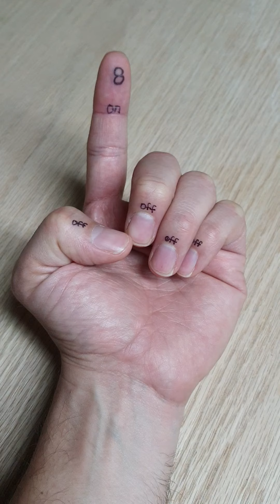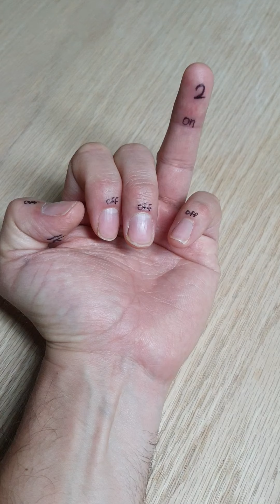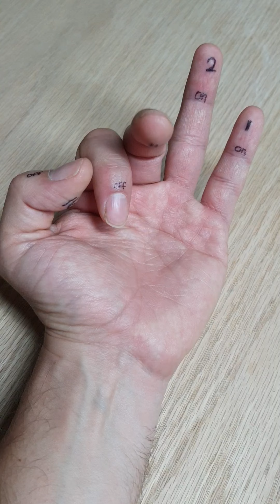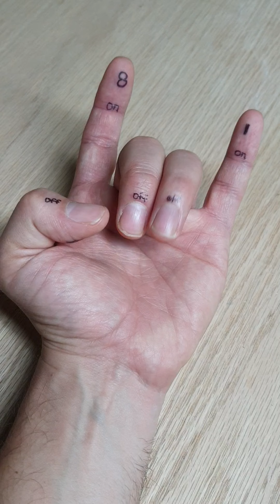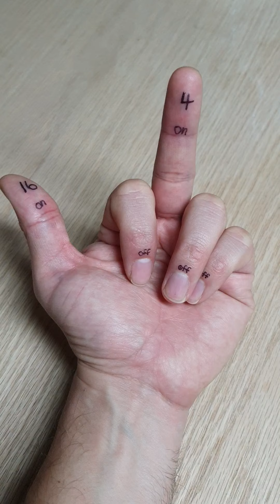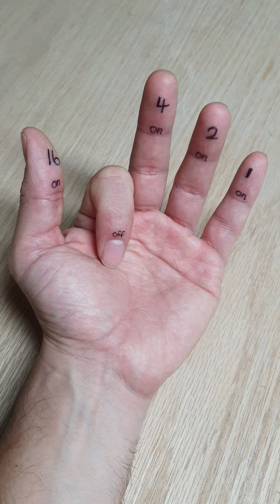Binary to Denary Using Hand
Representing numerical values using binary